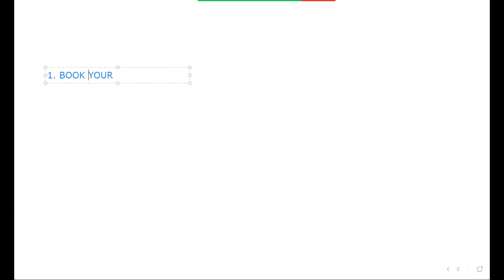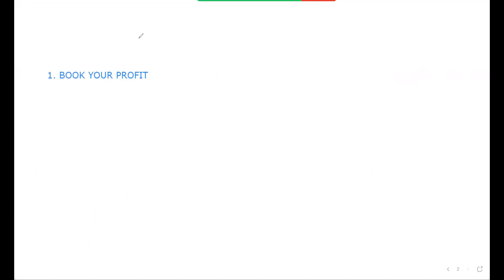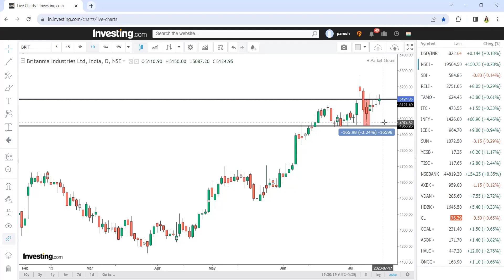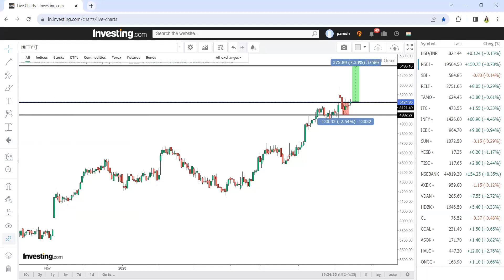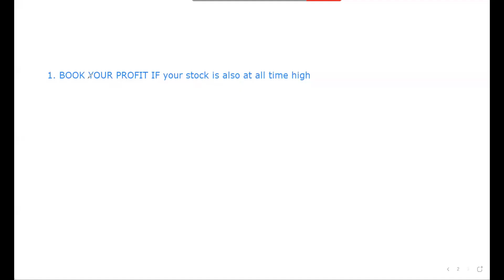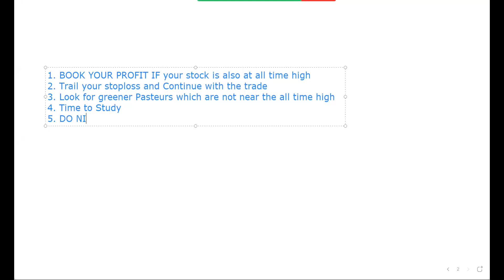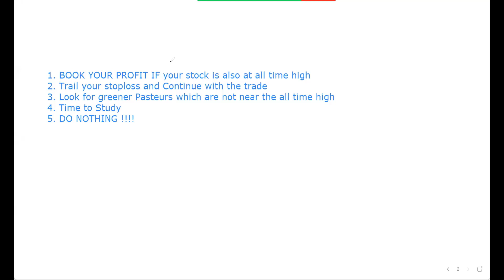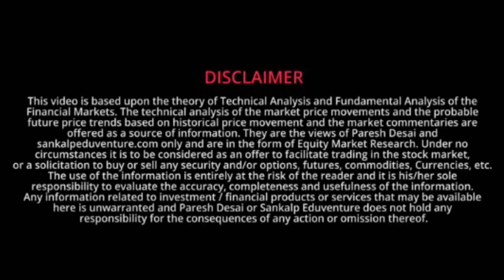what to do when market is near all time high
When Markets are near all time high one has to be cautious. Every day there are opportunities to make money in the market.
This video will help you understand what should you be doing when markets are at all time high